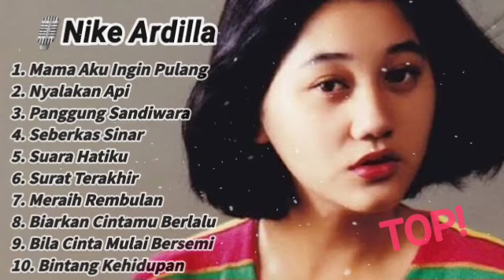🎙Nike Ardilla || Mama Aku Ingin Pulang || Kumpulan Lagu Lawas Terbaik!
1. Mama Aku Ingin Pulang
2. Nyalakan Api
3. Panggung Sandiwara
4. Seberkas Sinar
5. Suara Hatiku
6. Surat Terakhir
7. Meraih Rembulan
8. Biarkan Cintamu Berlalu
9. Bila Cinta Mulai Bersemi
10. Bintang Kehidupan